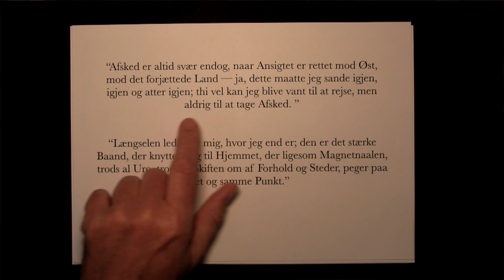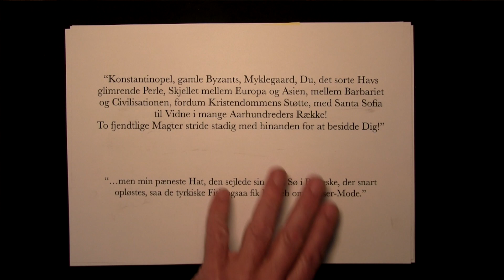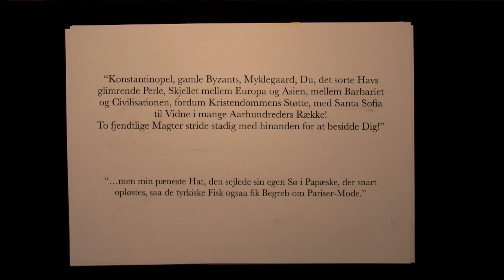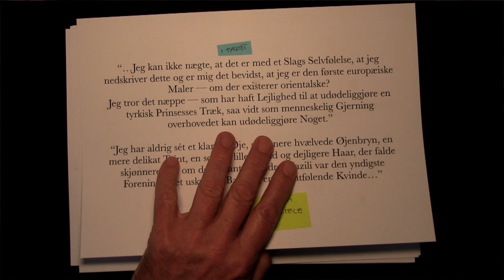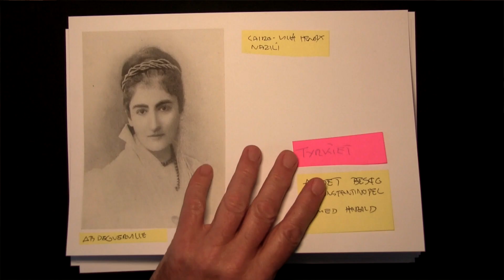Kærs Kunstkalender 2021 | Afsnit 14: Rejste hun meget?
I dag kigger vi lidt på den lange rejse, der bringer hende til Ægypten. Vi følger hende til det første større stop i Tyrkiet. Dagens spørgsmål: Rejste hun meget?